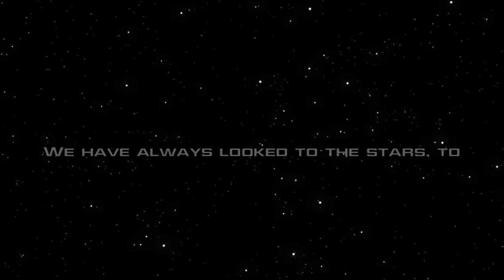Star Trek: Discovery - Who We Are (preview)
I've got an exciting labour of love, hopefully to be out before the end of February. And just in case you didn't know, I love Star Trek as well. Expect more in the coming year!

Usage terms: not for re-use.